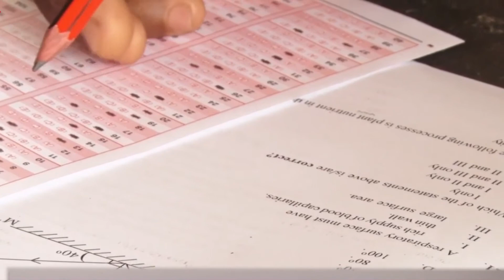TRENDS WEEK EPISODE 18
From Owusu Bempah's arrest Saga to Shatta Wale's beef with Sadiq, here are the biggest trends from this past week.